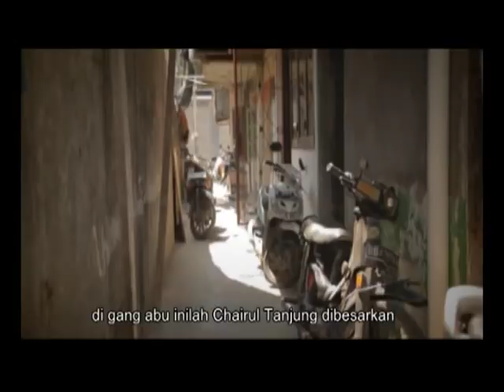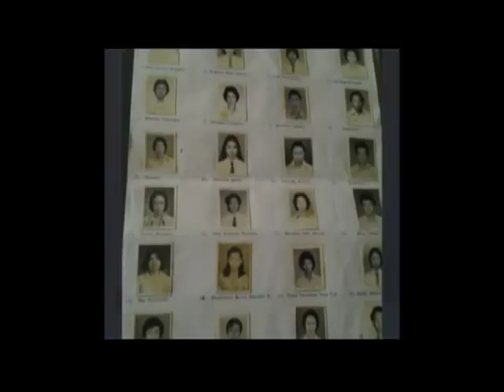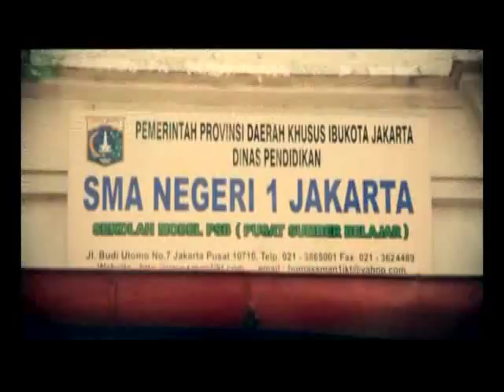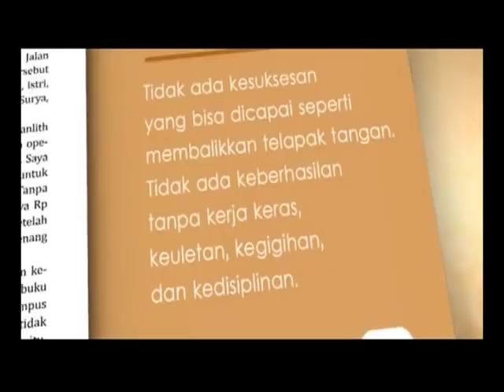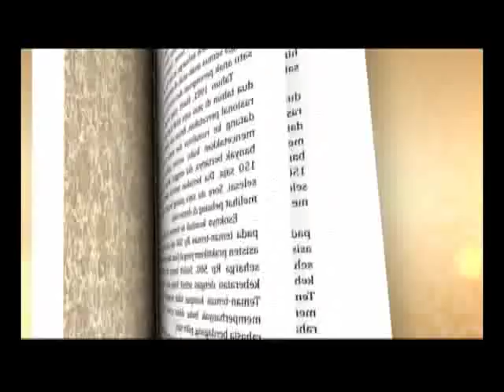Anak Singkong (the movie)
Film Dokumenter Chairul Tanjung (Bos CT Corp.)